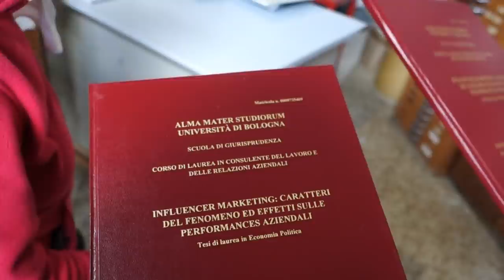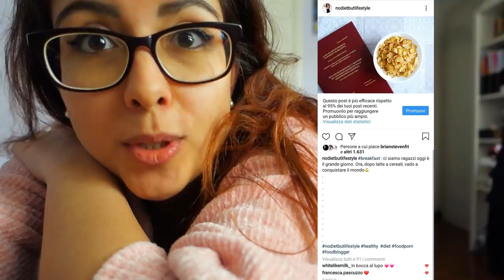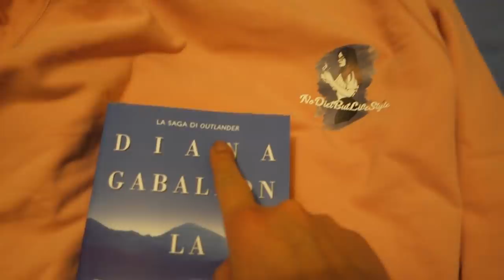21/03/2019 LA MIA LAUREA🎓!!! nodietbutlifestyle